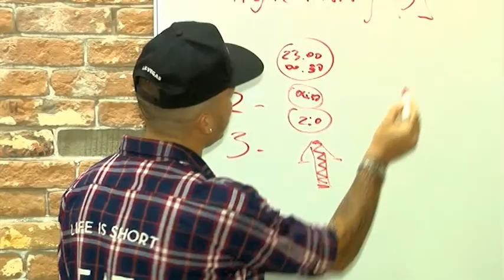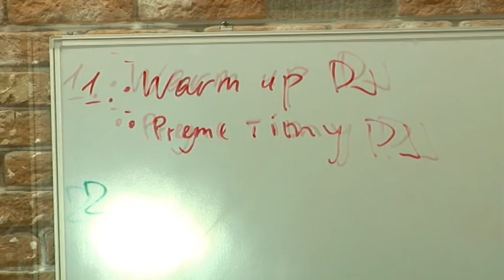Служба новостей "Город" от 11.12.2014